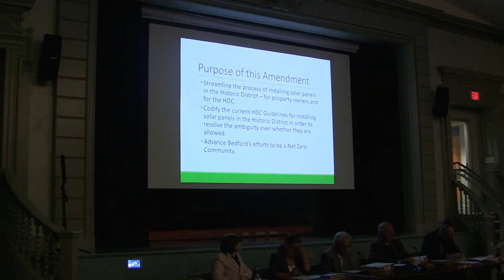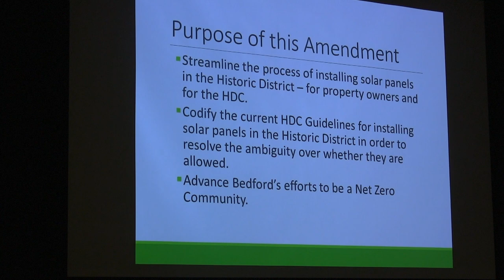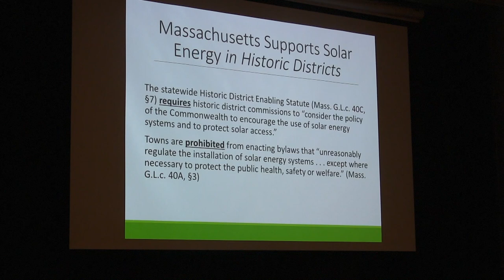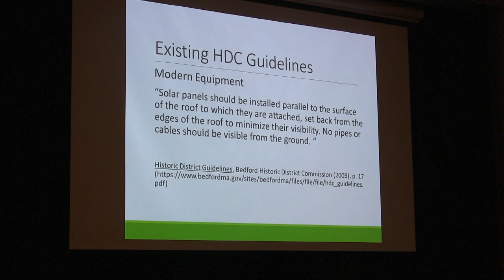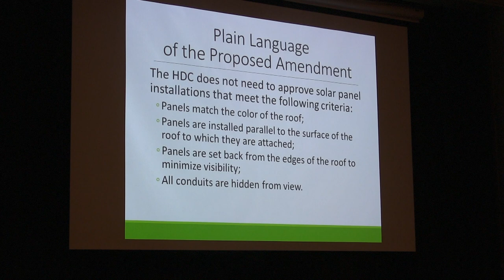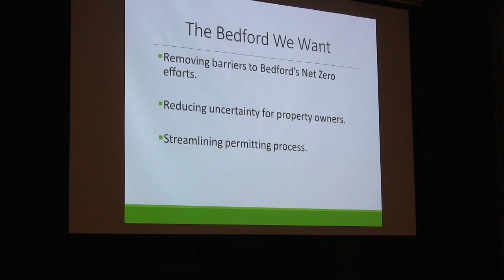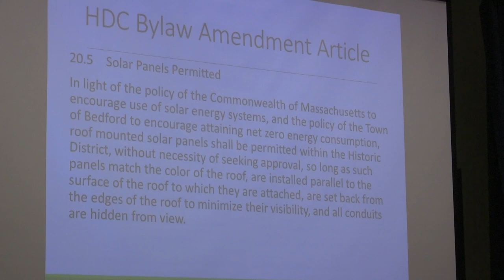Bedford Selectmen Meeting - October 1, 2018